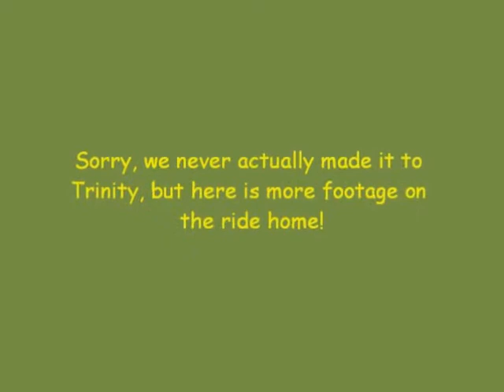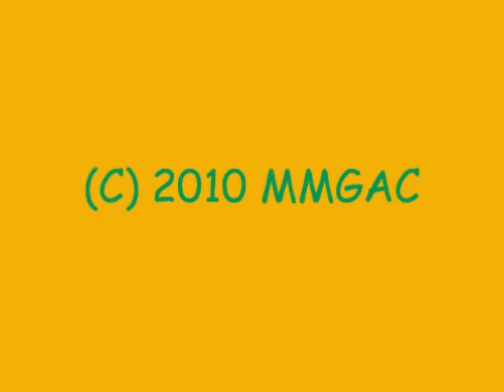CAMPING IN TRINITY (re-upload)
Sorry. Had to re-edit and re-upload.

This is my weekend from Saturday to Sunday. Derek and Josh invited me to go camping/fishing with them this weekend, and I said yes. So we went up through Prairie and almost to Trinity, ID. Was a fun trip!